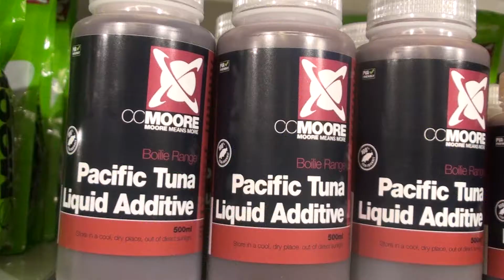Attrattori liquidi Pacific Tuna CC Moore - Carp Fishing - SportIT.com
Acquista gli attrattori liquidi Pacific Tuna di CC Moore su SportIT!

La linea Pacific Tuna, lanciata come grande novità del 2016 da CC Moore, comprende due attrattori liquidi, il Pacific Tuna Liquid Additive e il Pacific Tuna Bait Dip.
Entrambi nati per potenziare al meglio le esche e affrontare anche le situazioni più difficili, sono stati progettati per impieghi differenti.
Il Liquid Additive è un liquido puro, ideale per bagnare le esche, le pasture, bag e stick mix, oltre ovviamente per realizzare le esche Pacific Tuna in casa, con il self-made.
Il Bait Dip, invece, è fatto apposta per bagnare le palline da innesco prima di lanciarle in acqua, aumentandone così il segnale attrattivo.
Entrambi realizzati sulla base di ingredienti naturali, presi da materie prime di alta qualità, danno all'esca un sapore di pesce (tonno) inconfondibile, ideale per qualsiasi stagione.
In questo video, il consulente commerciale di CC Moore per l'Italia, Mattia Travasoni, ce li presenta in anteprima e ci dà qualche consiglio su come utilizzarli al meglio.